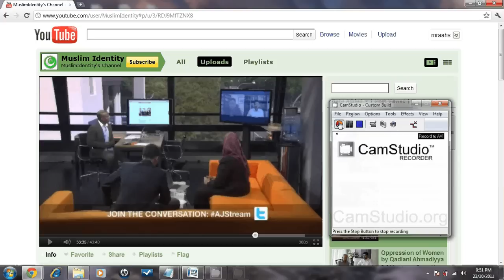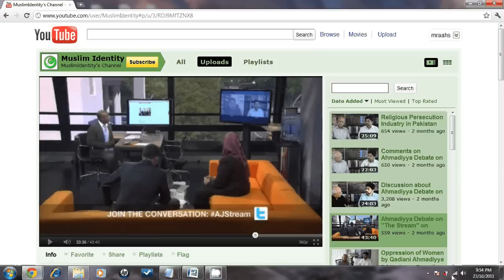Akber Choudhry on the Ahmadi Right to Vote in Pakistan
This is a video response to Akber Choudhry's comments about the "right" of Ahmadis to vote in Pakistan, which he made during a debate on The Stream (Al Jazeera) known as the Ahmadiyya Debate.